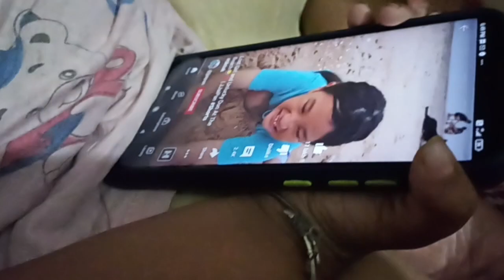এক বেলার জন্য নিজের বাড়িতে গেলাম 😲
So Hlw Guy's
    Welcome Back To My Another Vlog Channel

🔰  ভিডিওটি ভালো লাগলে লাইক করে দিয়ো ।

🔰 তোমরা আমার পাশে থেকো আমি জেনো তোমাদের জন্য আরো ভালো ভালো ভিডিও আনতে পারি।